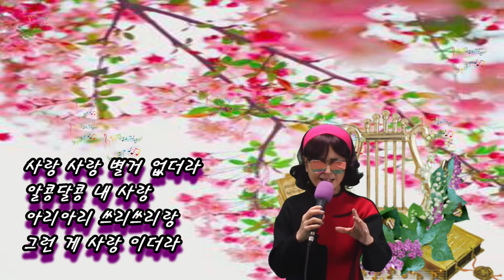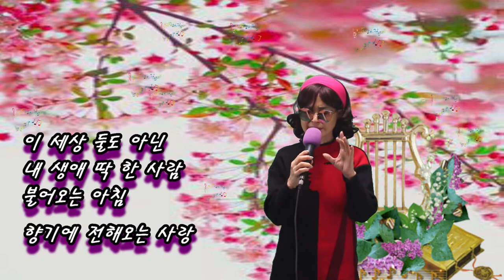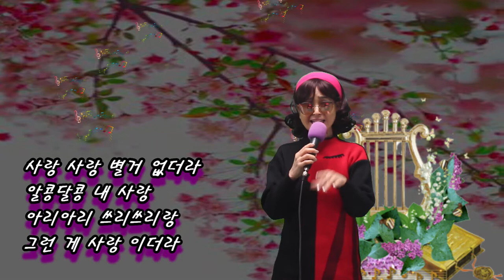사랑 향기 (가이드 송) - 초아강 (작사 강정숙,작곡 한동한) 20210203